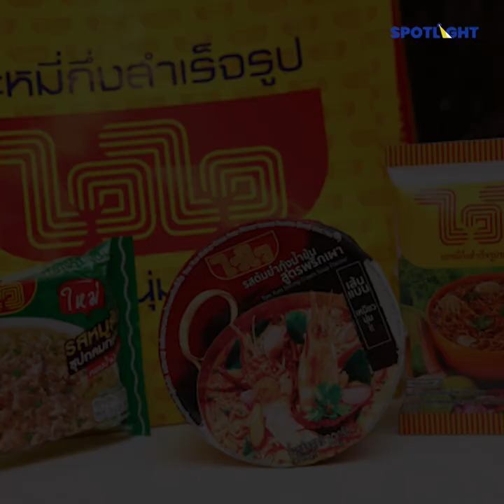มาม่า VS ไวไว ต่อยอดธุรกิจสู่โมเดลร้านอาหาร | SPOTLIGHTTH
2 เจ้าตลาดแห่งของวงการบะหมี่กึ่งสำเร็จรูป ต่างเร่งมือปรับกลยุทธ์ต่อยอดธุรกิจสู่โมเดลร้านอาหาร ไม่ว่าจะเป็น ร้าน 'ควิกเทอเรส' ร้านอาหารกึ่งคาเฟ่ภายใต้แบรนด์ไวไว หรือจะเป็น 'MAMA Station aroi' และ 'Craze Mama by Zaab Museum' ภายใต้แบรนด์มาม่า ที่ต่างก็มองหาโอกาสหวังครองใจผู้บริโภคยุคใหม่และต่างชาติเพิ่มมากขึ้น